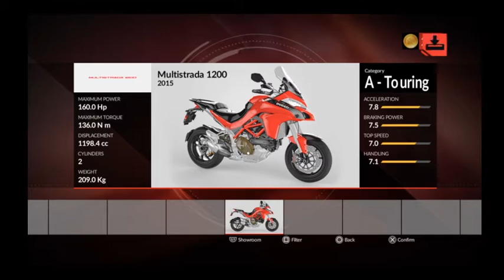Ride and/or Die: Ducati 90th Anniversary (#12)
I discuss the epic face off in '09-13 between Download and Sonisphere Knebworth where both were trying to outdo each other, involving exclusivity deals with bands, insane PR stunts and reunions, awards for best festival of the year trading back and forth... and the eventual sad cancellation of Sonisphere. Fun fact, Sebastian Bach mentioned soon after that he and the original line up of Skid Row were going to reunite live at Sonisphere the year it got cancelled. It was all lined up and prepared. It was a strange time.

Sonisphere: We got the Big 4 and now Mustaine and Hetfield are on stage together playing Am I Evil?
Download: We got System of a Down, although Serj nearly walked off.
Sonisphere: We got Slipknot doing a Paul Gray memorial show and an award.

Honestly, if anybody who views my videos got listening to any of the bands or albums I mentioned, I'd be super happy. I love recommending music to people that I really enjoyed or enjoy.

My top 3 metal album recs from today:
Vanitas - Anaal Nathrakh
Surgical Steel - Carcass
Faith Divides Us Death Unites Us - Paradise Lost